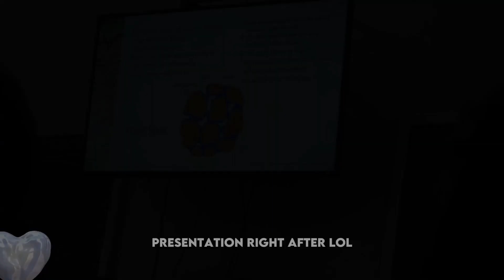SHS LOG | EP.2 Teknonites~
Helloooo my dear friendss ˚ ༘♡ ⋆｡˚

Heyyy hey heyyyyy everyoneee! I'm backkk and happy DECEMBERR !! Late uploaddd but better late than never, right? hehe anyways this is just a short vlog as my day was pretty much the same every day but here I attended an event from our school called Teknonites. This year has been a roller coaster and I'm hoping for a better year in 2024, I hope you do, too ♡

Now Playing:

ˢᴴˢ ᴸᴼᴳ | ᴱᴾ.² ᵀᵉᵏⁿᵒⁿⁱᵗᵉˢ~.ᵐᵖ⁴

1:05 ───| 5:16
|◁              II             ▷|

 • I'm now 16 😱 | bday vlog, sweet 16!!

 • Vlog | Popular Café, New hair look?

♡Music♡
Daystar - Bucket List /
Dear my diary /

 Daystar - Love me! /

✰ FAQ ✰
ethnicity? → Filipino
camera? → Sony Cyber-shot DSC-RX100 IV Digital Camera
editing software? →  Vegas Pro 17.0/Capcut

⋆｡ﾟ☁︎｡⋆
Stay hydrated~♡